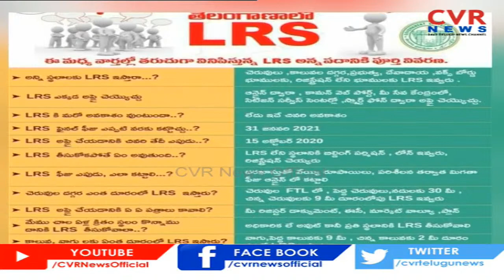మున్సిపాలిటీ సమస్యలు తీర్చడానికి cvr news కృషి